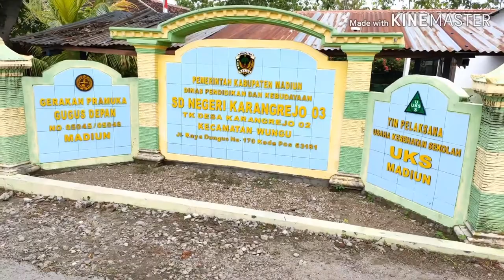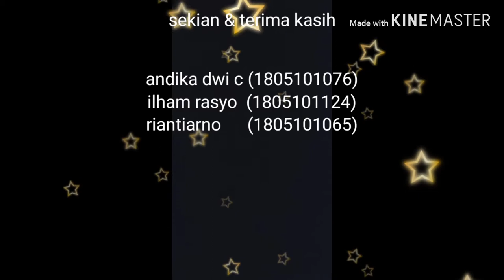Mengasah mimpi generasi penerus negeri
Di sebuah desa terdapat sekolah yang menampung 47 murid dari 6 kelas. Sekolah tersebut mempunyai antusias semangat yang tinggi bagi murid murid agar lebih semangat dalam melakukan proses pembelajaran, di hari pertama murid menyanyikan lagu lagu nasional dilanjutkan dengan baris lalu
masuk ke kelas masing masing. Murid murid sangat antusias dalam melakukan proses pembelajaran adapun cara guru untuk menarik perhatian murid yaitu guru memberikan pertanyaan lalu diberikan bintang dalam absennya sebagai penghargaan. Antusias yang tinggi tidak hanya waktu proses pembelajaran dilihat dari niat perjalanan mereka yang menempuh jalanan menanjak. Tak sampai itu saja setelah pembelajaran murid juga mengikuti ekstrakulikuler tari yang diadakan sekolah, jelas menguras
tenaga tetapi murid murid tetap bersemangat dan tak kenal lelah.